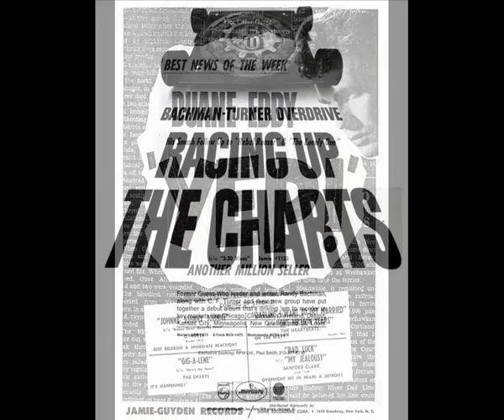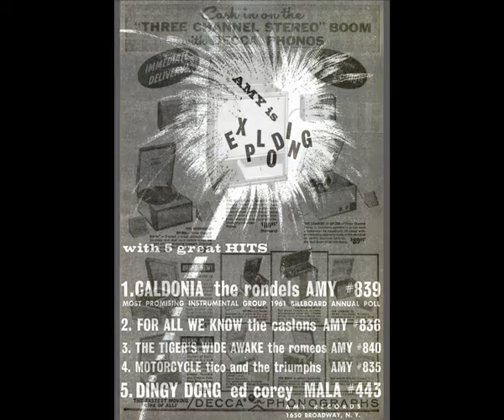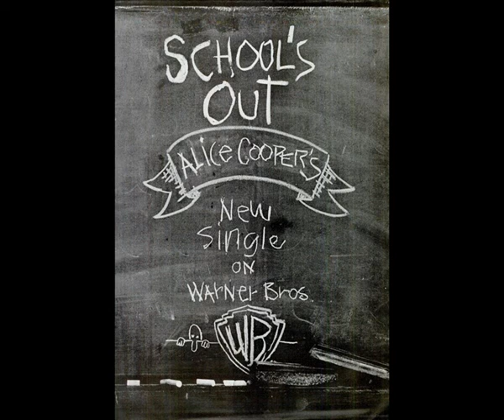status quo - black veils of melancholy - processed 'stereo'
edit for headphones. This April 1968 mono single - their second - was a #18 hit in Holland, #36 in Germany. The bass sounds like Jimi Hendrix' "Hey Joe", which - by the way - was a 1962 song of Billy Roberts, but played by "The Leaves", a garage band from Los Angeles (here is their VERY interesting 1966 edition of the song This Leaves' version was the inspiration for Zappa's song "Flower Punk" on his album "We're only in it for the money"... an album title that is also THE right answer for anyone who is wondering what the sixties' "love, peace & music movement" was all really about...

BLACK VEILS OF MELANCHOLY
(Francis Rossi)

if I see you hiding in the night by a peppercorn tree
the tree it moves, lets me see what I wanna see
a poison gaze´f your mind is all that´s worrying me

the pictures that I see are seen by no one else but me
to cause the night to be in sight, a little point of me
I imagine nearly anything I want to see

black veils of melancholy falling on me
black veils keep shadowing my mind
black veils that make my mind seem small

I see you with my eyes closed getting closer and closer to me
I open my eyes up and you´re not there, it´s all in my mind

®© BMG Rights Management (Europe) GmbH

I don't hold any copyright about these pictures. These pictures have been collected from different public sources including different websites, considering to be in public domain. If any one has any objection of displaying any picture here, just send an email or comment and I will remove it immediately, after verification of the claim.